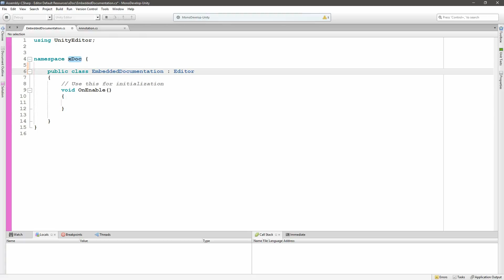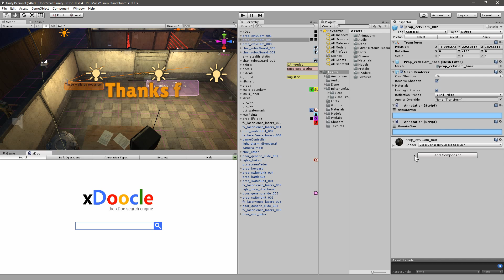xDoc tutorial - How to create an xDoc annotation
xDoc, the best way to document your projects in Unity!
This tutorial shows how to create xDoc annotations.
xDoc brings embedded documentation into the Unity Editor!